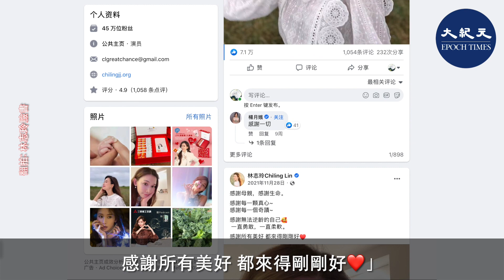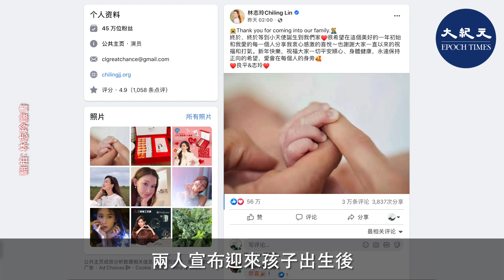1月31日上午，林志玲在個人官方FB公開了一張夫妻的手指與孩子的手指相疊在一起的照片，寫下「Thank you for coming into our family. 終於、終於等到小天使誕生到我們家